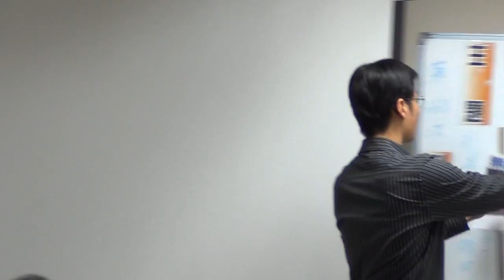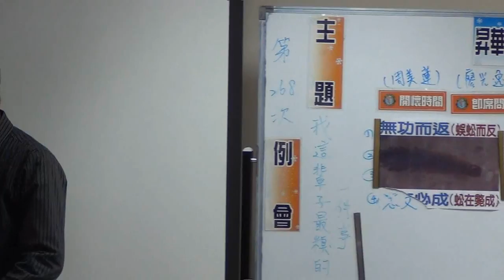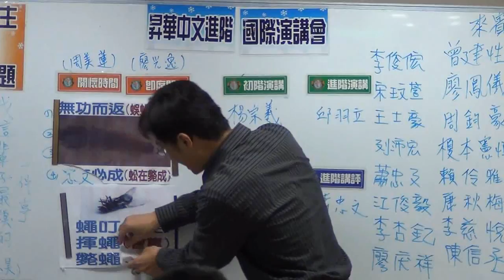從三冠到四冠之間需要～信念、努力 林定蔚 昇華